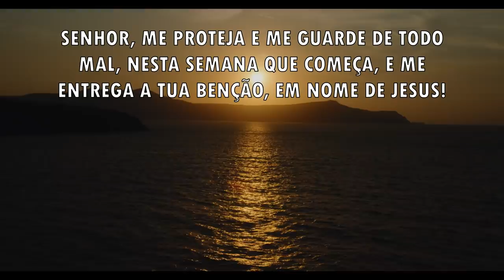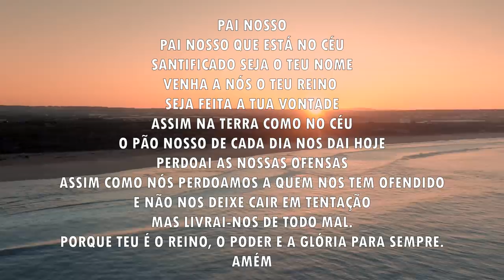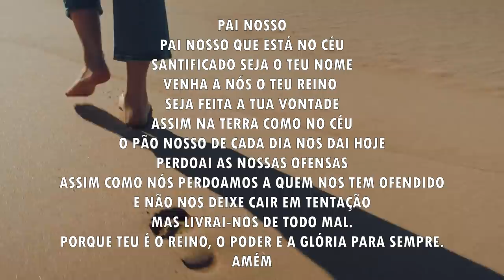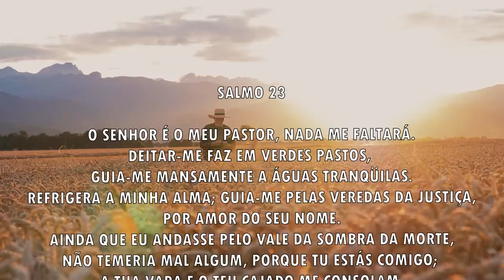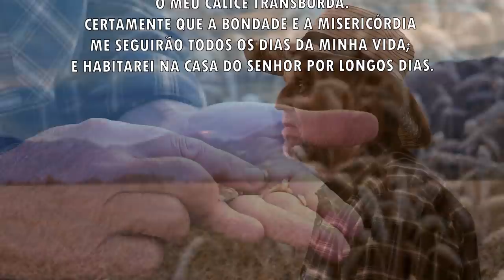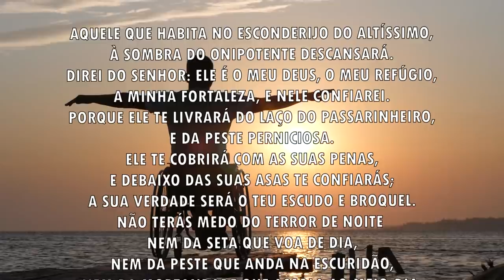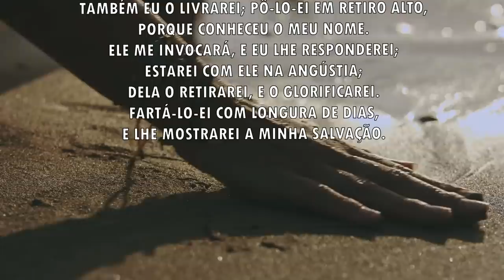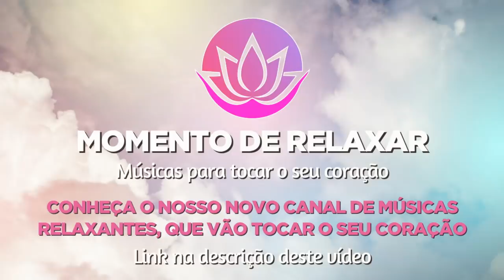Oração da manhã - A tua bênção vai chegar - 31/10/2021